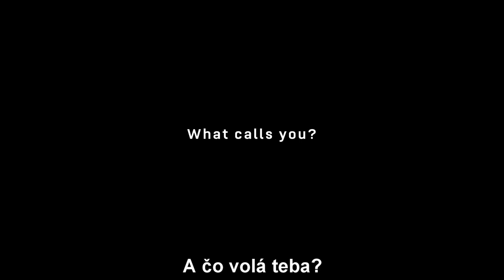Teplé náborové video USArmy